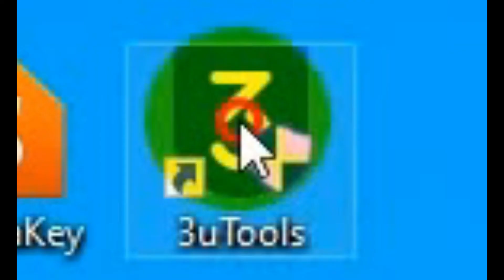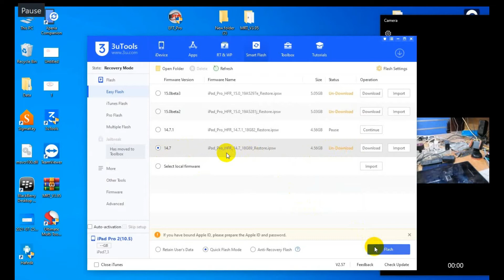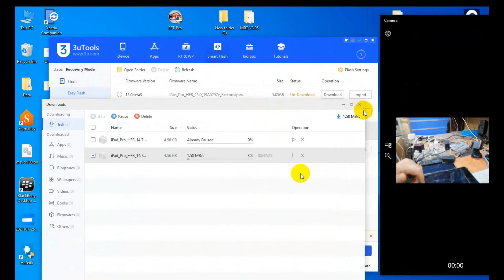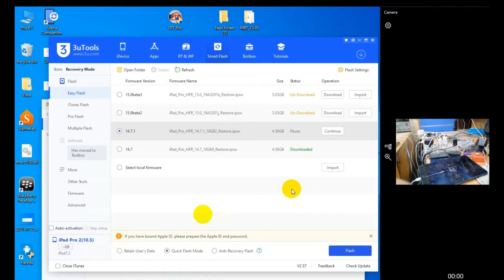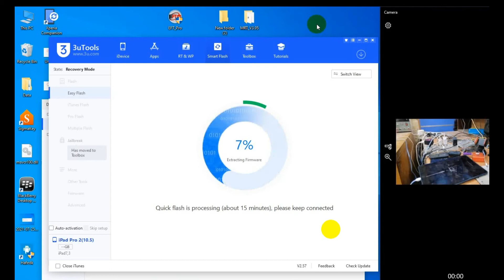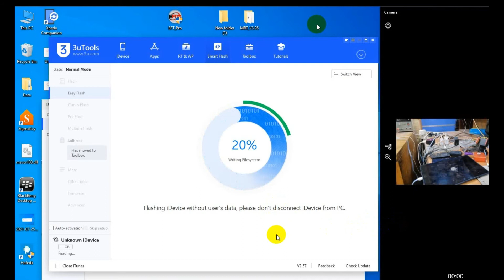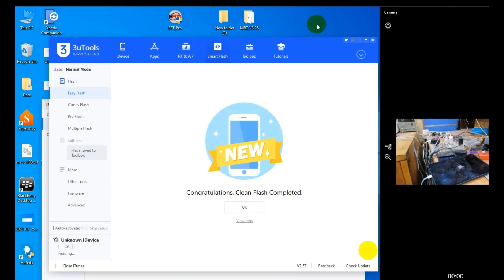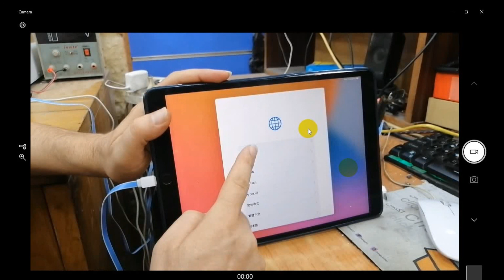How To Flash iPhone Device With 3u tools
3uTools is an all-in-one media and app manager for iOS devices specializing in managing, jailbreaking, or flashing your devices without any hassle. On top of that, you can also download and enjoy numerous apps, distinctive ringtones, and fantastic wallpapers from its vast gallery.

And that’s not all, there are also other incredible features like garbage cleaner, data backup, ringtone maker, audio/video converter, image compressor, and many others.

So if you ever encounter any issues with the operating system of the iPhones, 3uTools has got you covered.

Let’s look at the 3uTools flash feature in a bit more detail.

3uTools flash allows iPhone users to restore their device to the compatible iOS firmware whose signing hasn’t been stopped by Apple. You can also upgrade the operating system of iPhones to the latest versions or downgrade it to the older ones using 3uTools flash.

Now, let’s see how you can flash/restore your iPhone with 3uTools in a stepwise manner.
3uTools Easy iPhone flash/3utools iphone flash tutorial on Windows
How can I flash my iPhone with 3u tool?
Can I jailbreak iPhone with 3uTools?
Can I use 3uTools to reset my iPhone?
How do you flash an iPhone?
Can stolen iphones be unlocked?
How can I flash my iPhone without a computer?
How do I force my iPhone to factory reset?
How do you erase a locked iPhone?
How do you reset a disabled iPhone without iTunes or iCloud?

how to flash iphone x with 3utools
3utools fix flash option
3uTools
3uTools flash
how to flash iphone 6 with 3utools
Pro Flash 3utools
Iphone 7 plus flash
3u Tools download
How to Flash iPhone 7 with 3uTools
Flash 3utools
Go flash 3utools
3uTools tutorial
How to unlock iphone passcode using 3utools
On the queue 3utools
iTunes Flash
Anti recovery Flash
شرح تفليش هواتف الايفون والتعامل مع البرنامج والجهاز ببرنامج 3utools
الطريقه الصحيحه لتفليش هواتف الايفون
iphone flash by 3utools
flash
3tool iphone
برنامج 3utools
3u iphone
تحميل برنامج 3utools للكمبيوتر
3utools تنزيل
3utools 2021
3utools تحميل
تحميل برنامج 3utools
3utools
3utools last version
تنزيل برنامج 3utools
3utools windows 10
تحميل 3utools
3utools download windows
تنزيل 3utools
3utools full